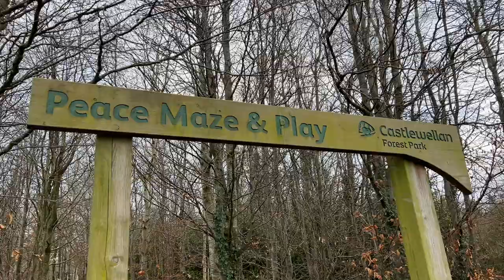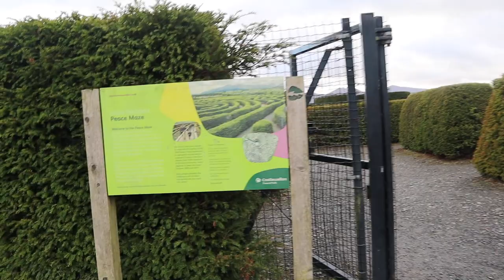We Got Lost in IRELANDS BIGGEST MAZE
In todays video we travel to Ireland Biggest Maze!!! Watch us get lost 1460,000 times and run into countless dead ends😂

Tag us in your Instagram stories when watching our videos & we'll repost you :)

OUR OTHER SOCIALS:
TikTok: @kyliemillar & @dean.craig
Instagram: @kyliemillar1 & @deanncraig

Dean & Kylie X